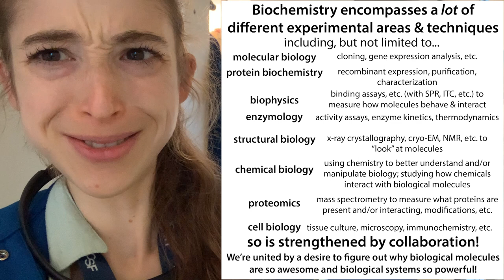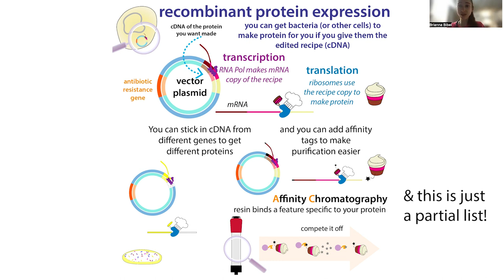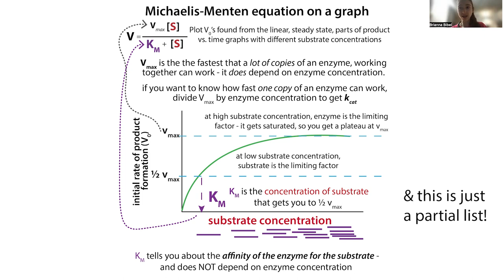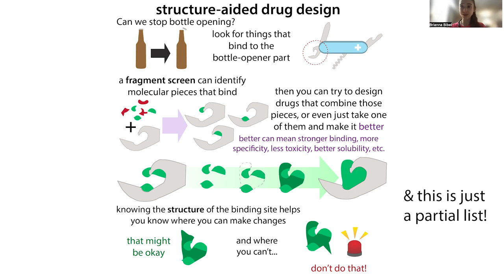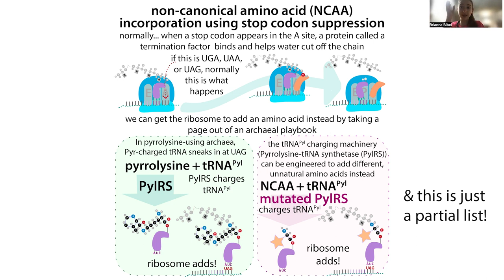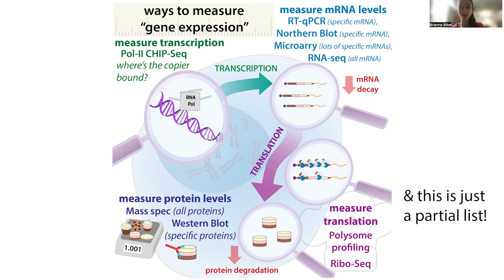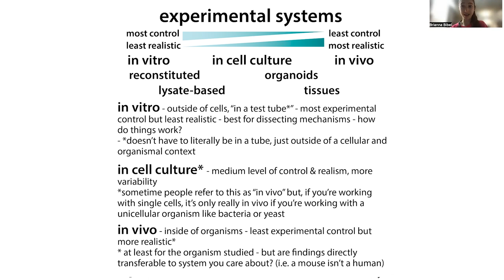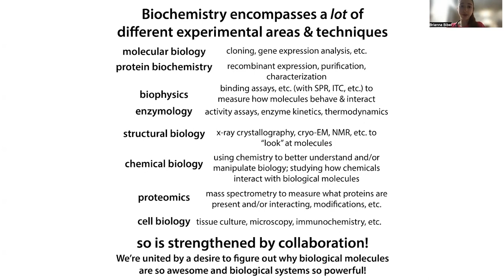What do biochemists do? Lots of things! And what is biochemistry, anyway?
If you like simple answers, biochemistry probably isn’t for you - there’s not even a simple answer to what biochemistry is! But, if you like getting creative to solve molecular mysteries, this field is for you! So here’s a bit about what biochemists do! (Spoiler alert: lots of things!)

Biochemistry encompasses a lot of different experimental areas & techniques including, but not limited to...
* molecular biology: cloning, gene expression analysis, etc.
* protein biochemistry: recombinant expression, purification, characterization
* biophysics: binding assays (experiments where you measure stuff), etc. (with SPR, ITC, etc.) to measure how molecules behave & interact
* enzymology: activity assays, enzyme kinetics, thermodynamics
* structural biology: x-ray crystallography, cryo-EM, NMR, etc. to "look" at molecules
* chemical biology: using chemistry to better understand and/or manipulate biology; studying how chemicals winteract with biological molecules
* proteomics: mass spectrometry to measure what proteins are present and/or interacting, modifications, etc.
* cell biology: tissue culture, microscopy, immunochemistry, etc.

Because it’s so broad, no one person or even lab can do it all - so biochemistry is strengthened by collaboration!

We're united by a desire to figure out why biological molecules are so awesome and biological systems so powerful!

There's no "typical work" in the life of a biochemist! People in different labs do wildly different things each lab has distinct research interests, skill sets, and available resources & equipment. Different people in the same lab will do wildly different things, depending on their training background, interests, and specific research projects.

Even the same person will do wildly different things at different times! Because you go where the data takes you, using the tools available to you to answer the new questions that arise. You might go through spurts of doing one type of experiment a lot for days or weeks, then switch to days or weeks of doing a different type of experiment

Far from formulaic, biochemistry provides lots and lots of room for creativity!

There's also no "typical day" in the life of a training biochemist! Your time is typically split between...
* “wet work:" at the bench, doing hands-on experiments
    * the nature of these experiments will vary greatly depending on the lab, the questions being pursued, etc.
* "dry work:" data analysis, etc.
    * you might alternate between wet work-intensive periods and then dry work-intensive periods when you analyze all that data you collected!
* meetings: group meetings, meetings with advisors, etc.
* education: seminars, courses, conferences, reading papers, etc.
* teaching & mentoring: both formal (being assigned to mentor rotation students, TA a course, etc.) & casual (helping teach your labmates a technique or help them think through a problem they’re having with an experiment)

Basically, biochemistry is lots of things - but ultimately it’s just… AWESOME!